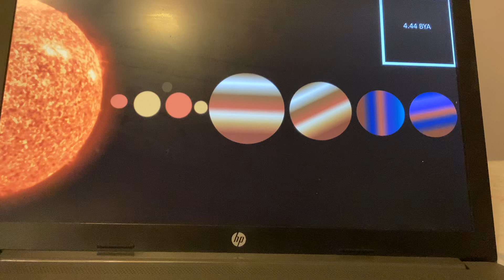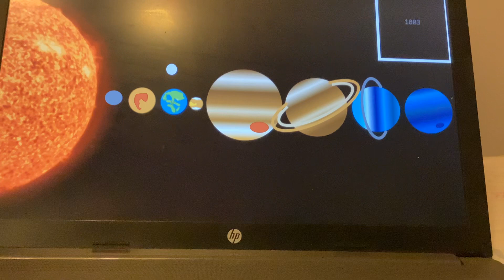Timeline of the Solar System Full History